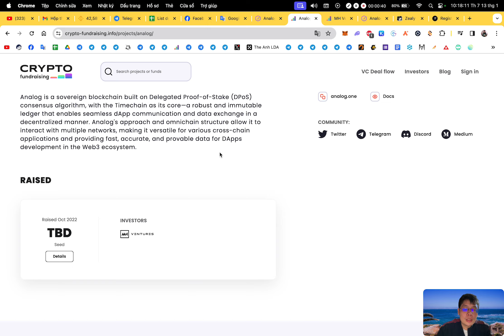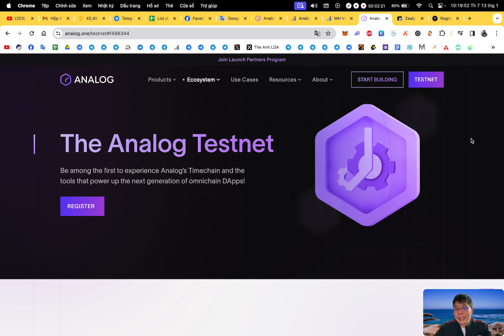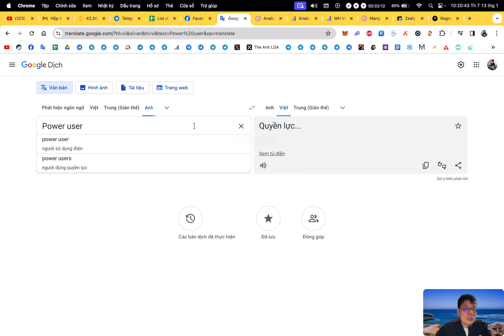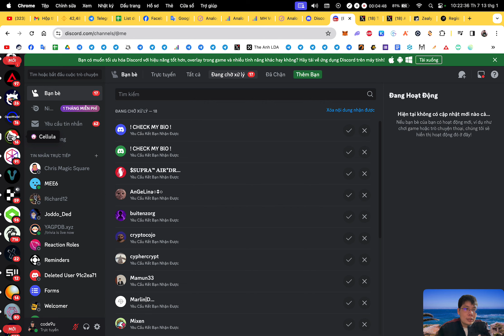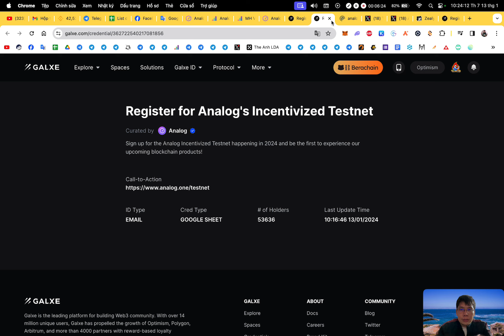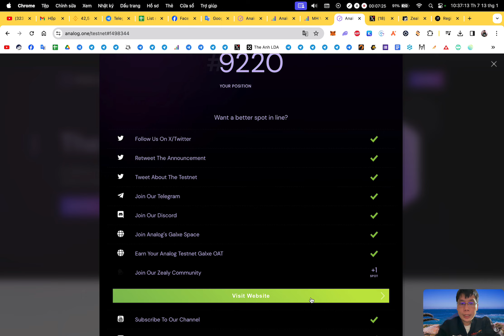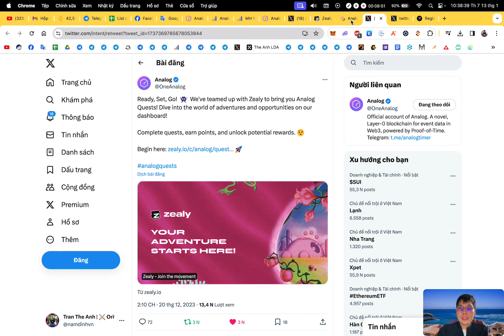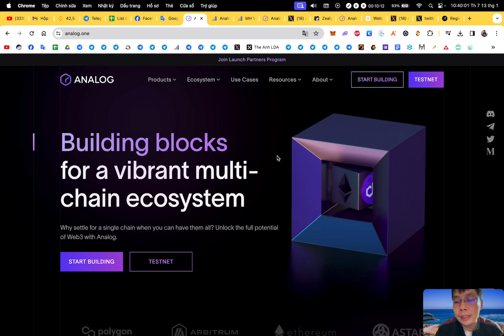Airdrop retroactive : Săn retroactive với testnet dự án Analog (tiềm năng) | The Anh LDA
✅ Analog đã gọi vốn thành công từ quỹ MH Ventures (quỹ này tunwgf đầu tư SEI, Taiko, Shield, Celestia )

🔰 Support :
1. Inbox qua hộp thư (support chính thường xuyên check)
2. Facebook admin (ít trả lời hơn)